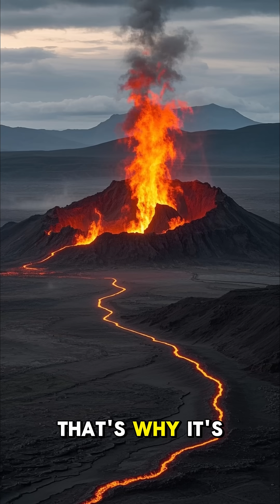Why Has This Giant Fire Pit Burned for 50 Years?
Explore the story of the infamous door to hell turkmenistan, a burning gas crater that has been ablaze for decades. Learn about how this natural gas crater was formed in the karakum desert and why it's such a unique and somewhat terrifying landmark. This video explains the darvaza gas crater explained.